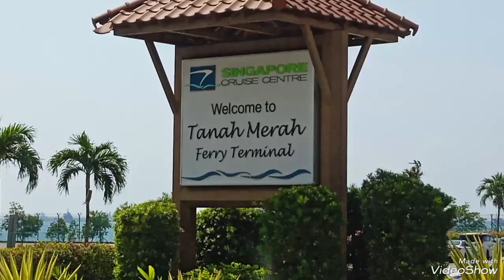Keliling Singapura Naik Bus Dipandu Guide Lokal